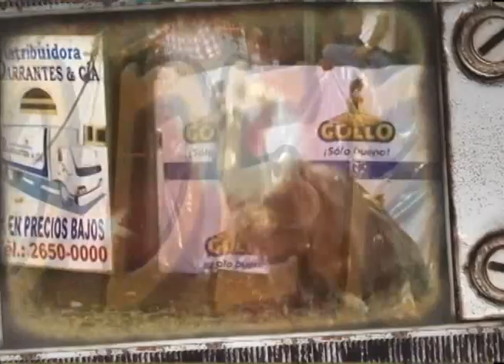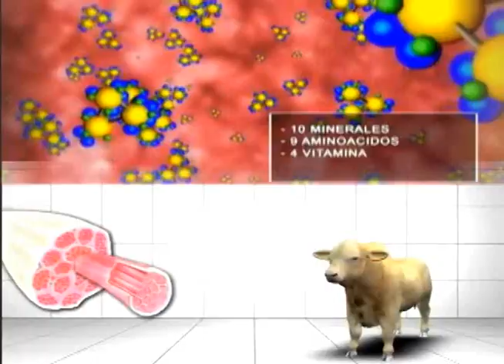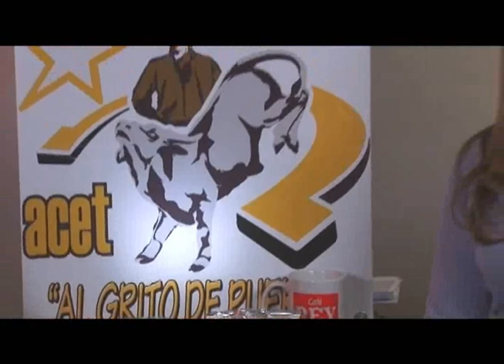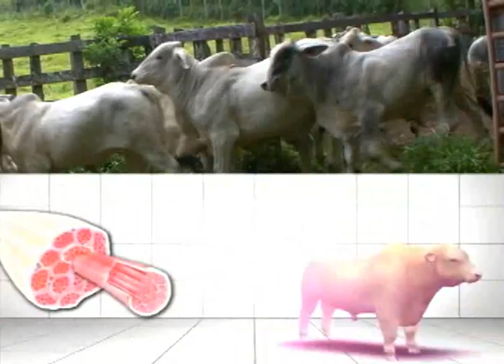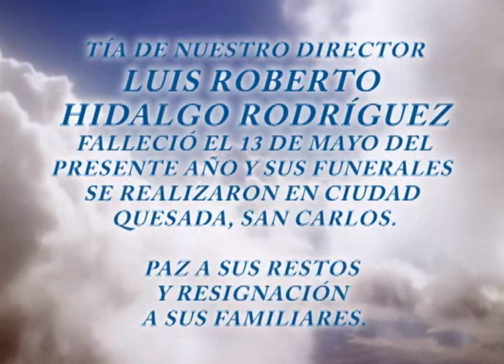PROGRAMA AL GRITO DE PUERTA 15 DE MAYO 2013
Programa AL GRITO DE PUERTA, transmitido el pasado15 de mayo del 2013  a las 8 p.m.,, por el canal X-PERT T.V. - Canal 33  en Costa Rica. Conducido por Roberto Hidalgo, Freddy Rojas y Nazira Solorzano, realizado por Visión Creativa T.V- Federico Lancheros.